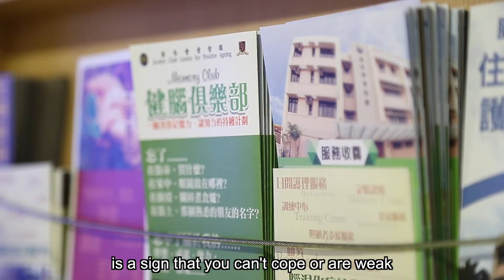同進生活小智慧：腦退化人士的支援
賽馬會耆智園項目經理及高級訓練顧問崔志文經常與腦退化人士及家屬交流。他綜合了幾項有關準備長期照顧腦退化人士的參考事項：